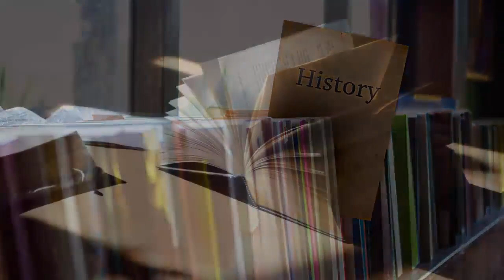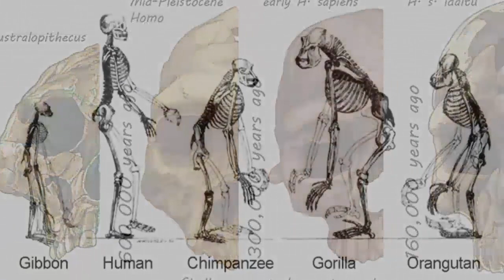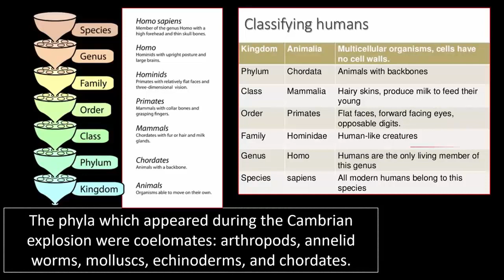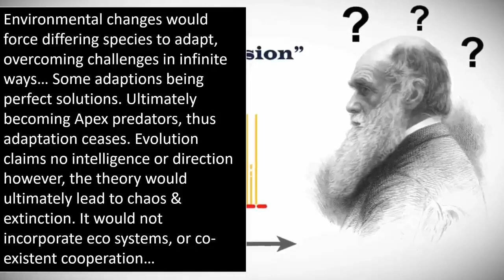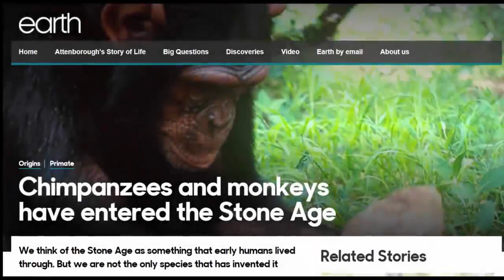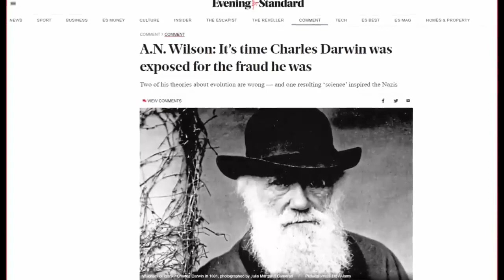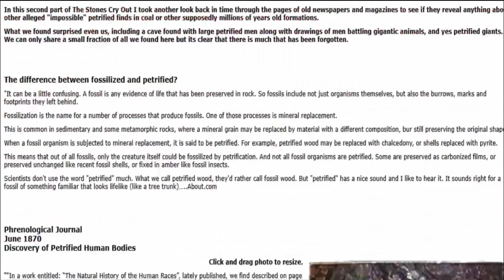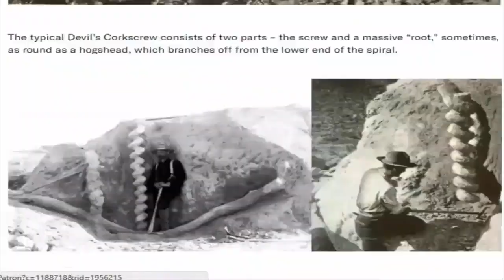🐟❓🙈❓👨 Evolutions Convolutions 👨❓🙈❓🐟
Bitcoin: 3CH8tZUFW1dk9gtL6ssDgsshhEfRDuZ4nz

Ethereum: 0x00AA1CEa97f3Ca39D8B0366CA7D8c84dFa603967